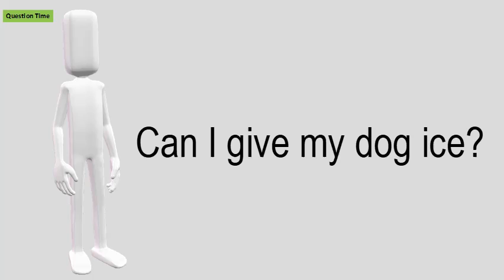Can I Give My Dog Ice?